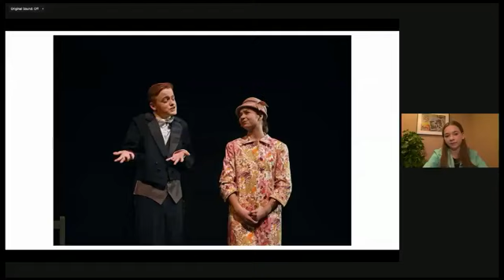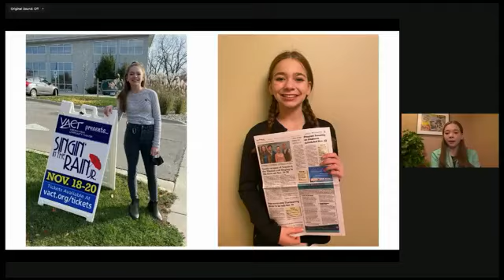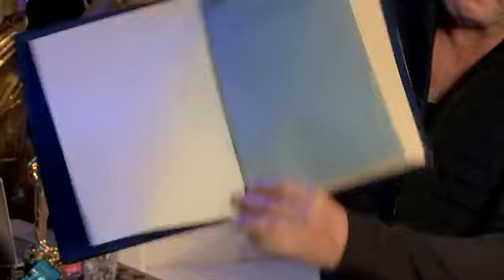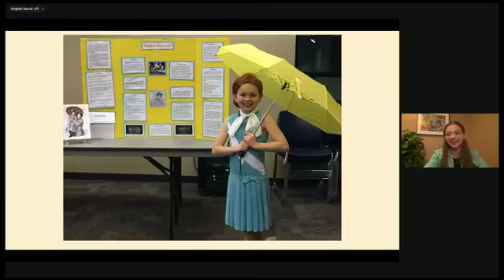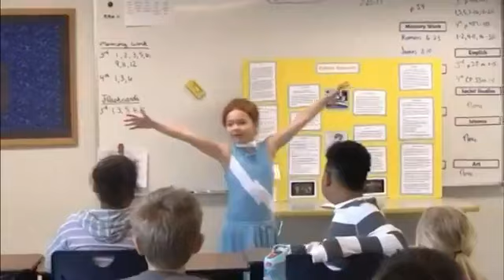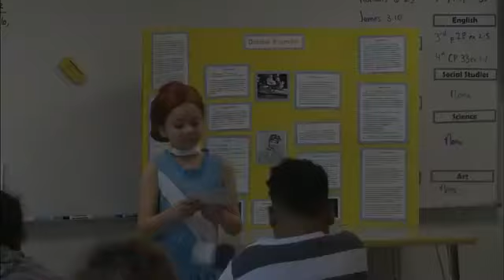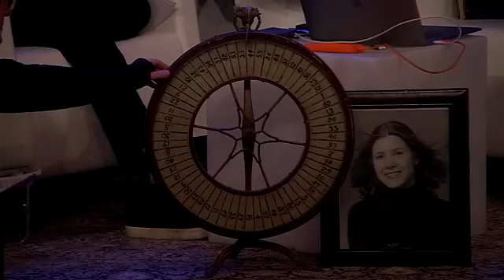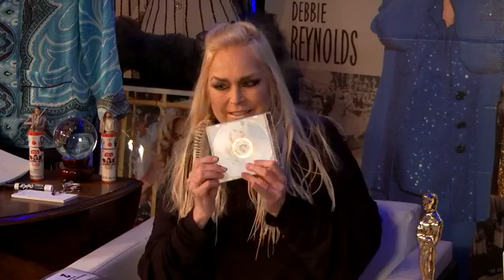Cat and Todd Live (January 15, 2022)